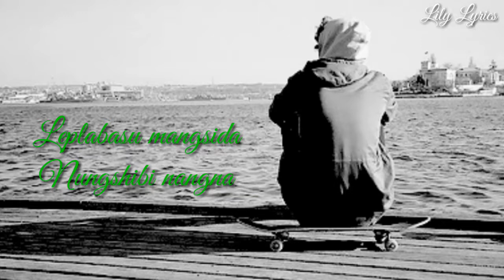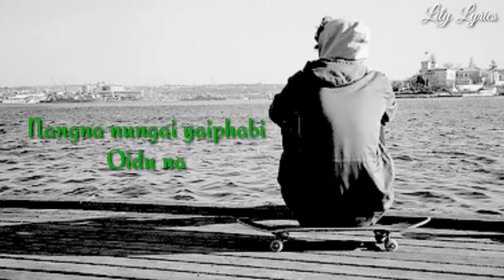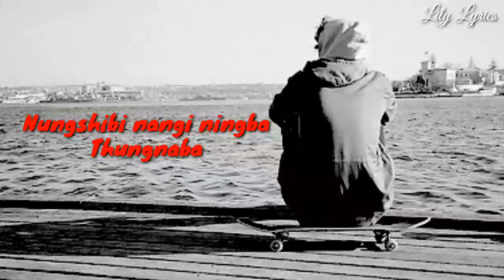Ngashisu Kaongamde Haokhraba Thoudoksing ( Full Video ) || Lily Lyrics